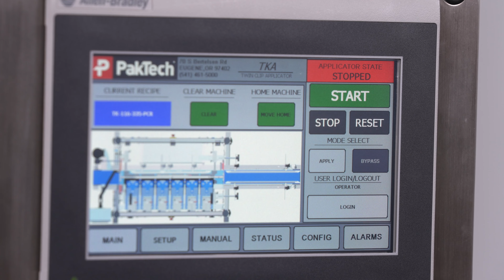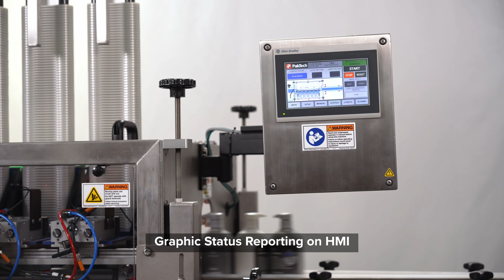PakTech TwinKlip (TKA) Handle Automated Applicator 2024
We're thrilled to introduce the newest addition to the PakTech Applicator family—the TwinKlip Applicator (TKA)!

Applies TwinKlip handles to loose bottles in a single lane - up to 120 bottles per minute!

Boost your efficiency and streamline your end of line operations with the TKA, designed to automatically apply PakTech TwinKlip handles with precision and speed.

With the TKA, you’ll save time, reduce labor costs, and increase productivity, all while ensuring consistent and secure applications.